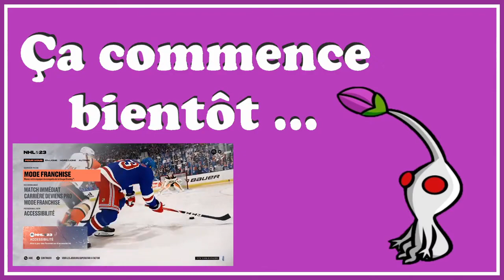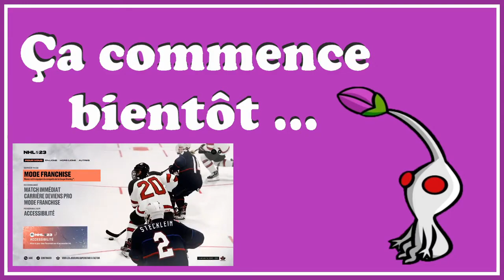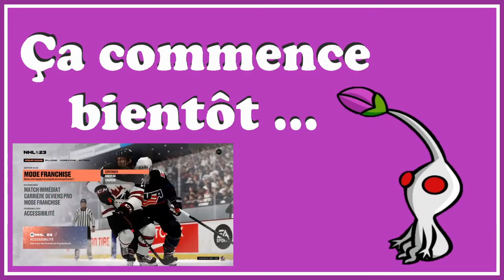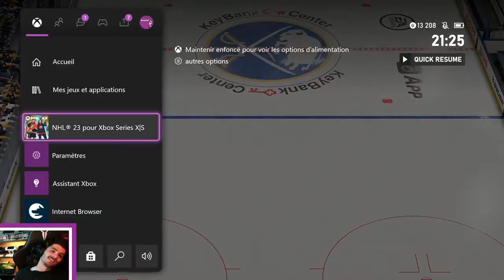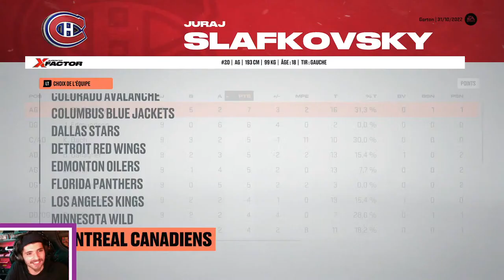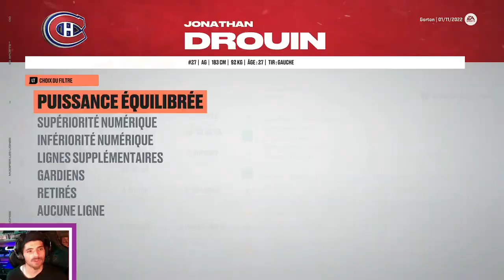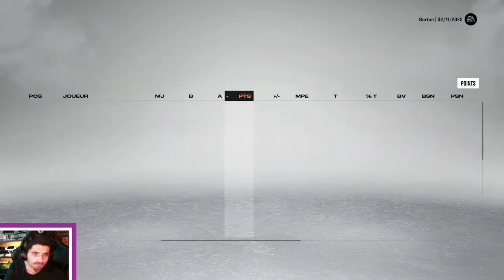VOD - NHL23 // (#4)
Franchise Mode - Year 1 - on continue le Début de saison

Abonné Vous A Mes Réseaux Ses Gratuit (et ça fait plaisir)
Tik-Tok-  accent_19